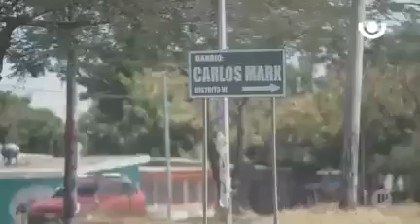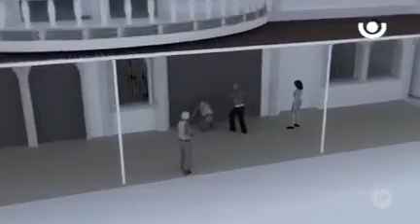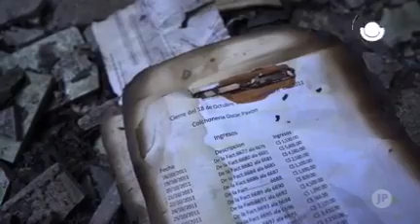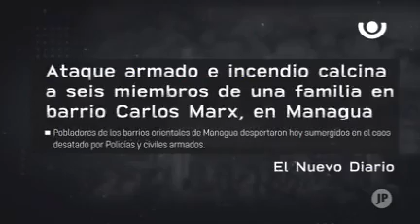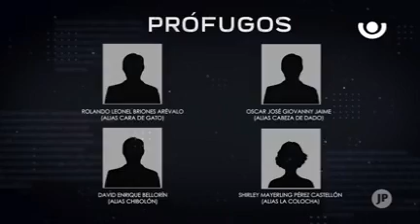180 grados claves de la verdad